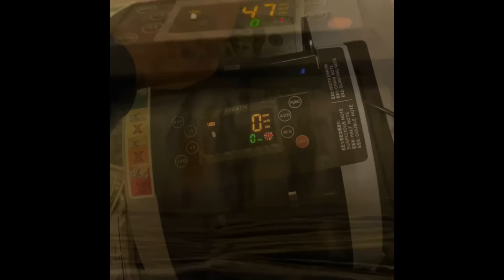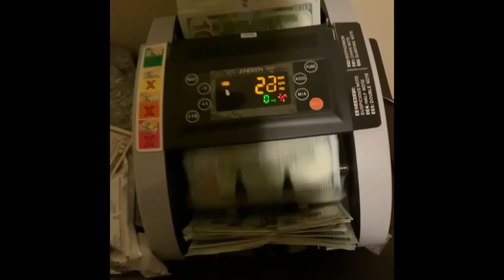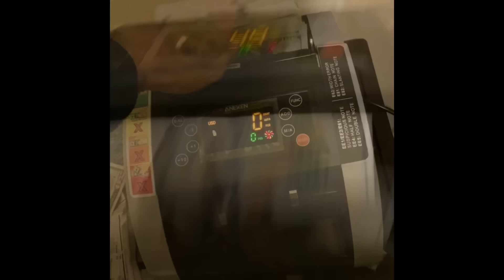Super Throwed Dave- Wap Wap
Song Of The Summer-WAP WAP WAP WAP WAP!